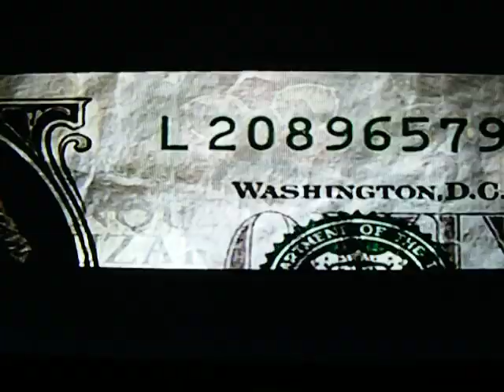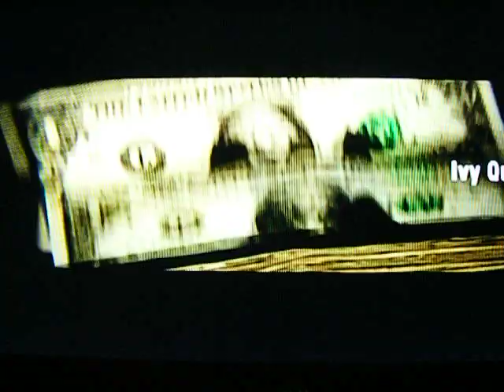Arezoo is scarface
Nice Mix!!